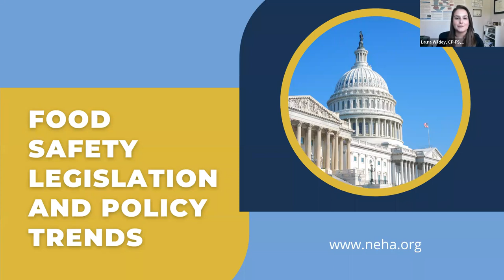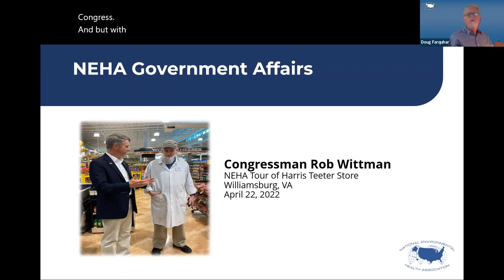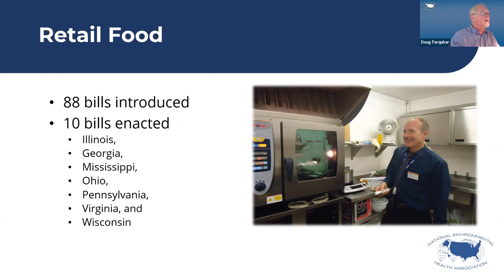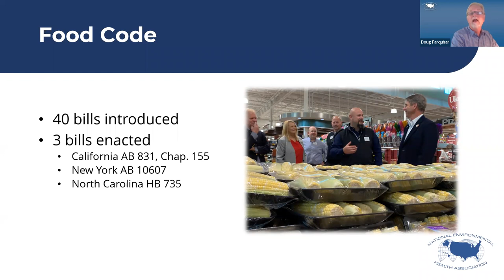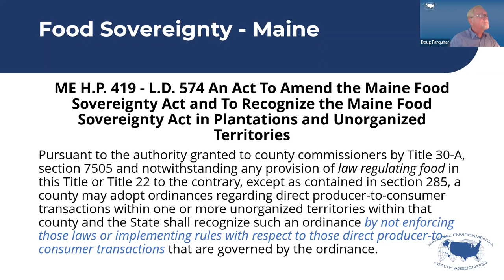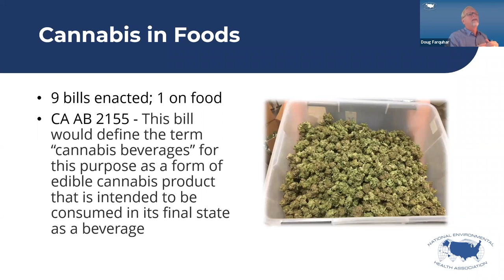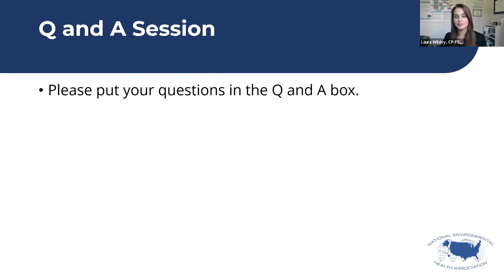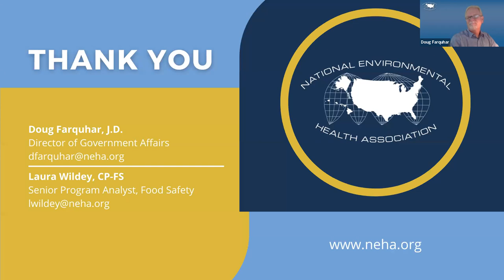Food Safety Legislation and Policy Trends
During the 2022 legislative session, policymakers made substantive changes in the manner food is prepared and sold in this country, and Congress oversaw and funded the food safety efforts at the FDA, USDA and CDC. This webinar reviews the laws passed and appropriations funded regarding food safety at both the state and federal level.